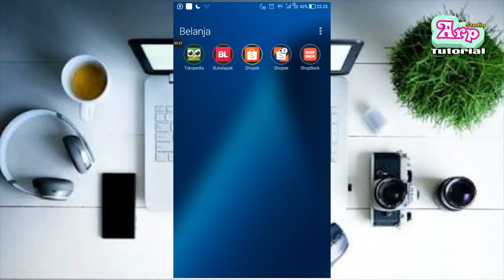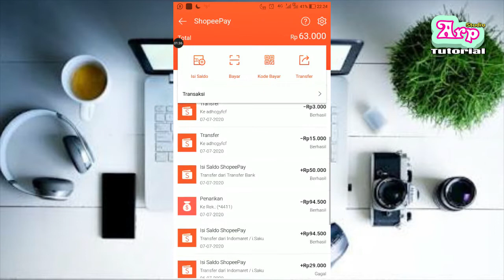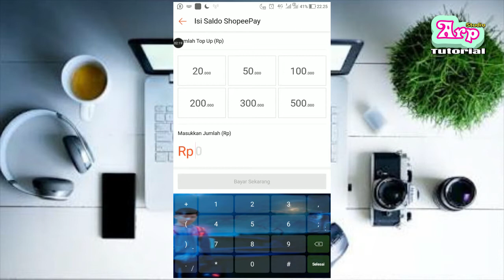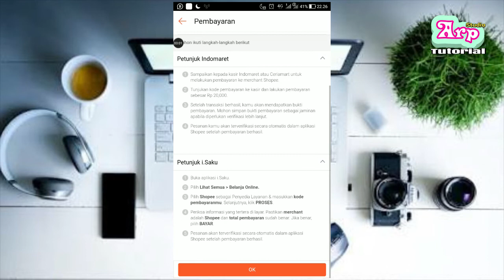Cara Membuat Pembayaran via Indomaret Shopee Tanpa Pajak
Video ini menjelaskan cara membuat atau menambah jalur pembayaran via alfamart atau indomaret yang tanpa pajak. Biasanya kan ada biaya admin 2.500 kalo disini nggak ada. Tapi ada syaratnya ya!

Simak sampe paham video nya dan jangan di skip!